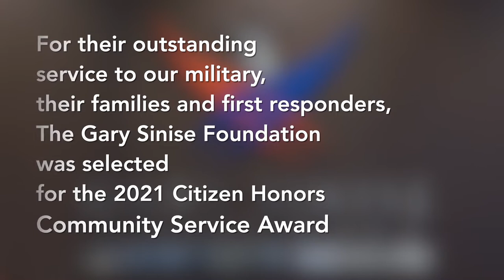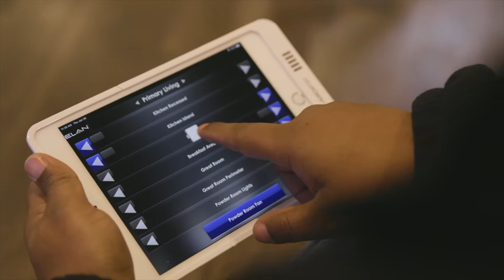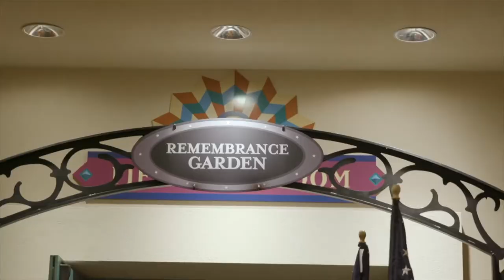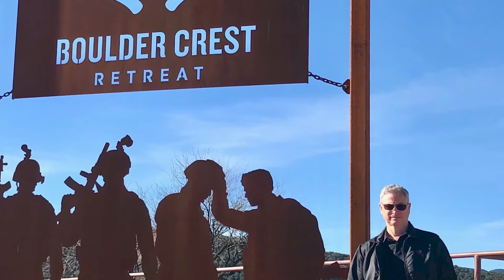Gary Sinise Foundation, 2021 Citizen Honors Service Award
The Gary Sinise Foundation was selected for their outstanding service to our military, their families and first responders. Now in its 10th year of operation, GSF honors our defenders, veterans, first responders, their families, and those in need through creation and support of unique programs ​​designed to entertain, educate, inspire, strengthen, and build communities.